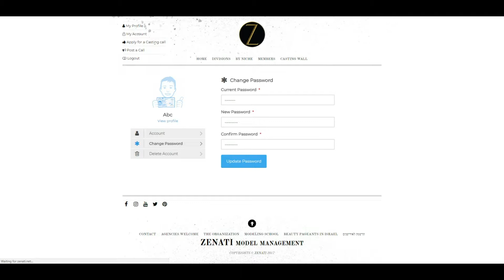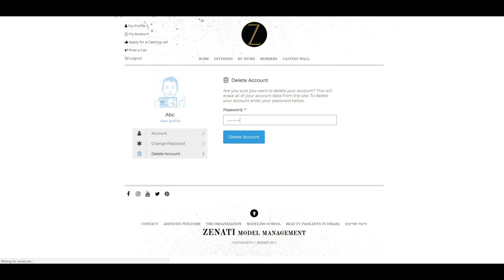Zenati database : Account settings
Change your Name, password or delete your account.